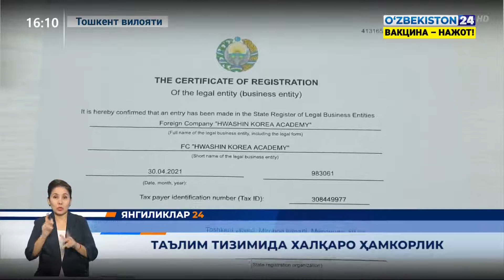Таълим тизимида халқаро ҳамкорлик